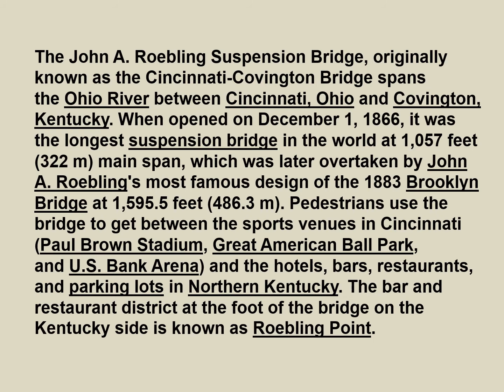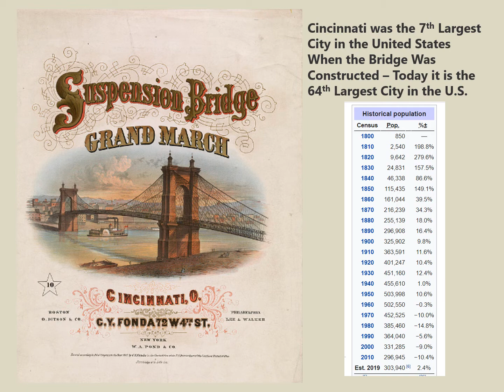Cincinnati - Covington Suspension Bridge - When opened 1866 Longest Suspension Bridge in the World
John A. Roebling Bridge and or Cincinnati-Covington Bridge Spanning the Ohio River

The John A. Roebling Suspension Bridge, originally known as the Cincinnati-Covington Bridge spans the Ohio River between Cincinnati, Ohio and Covington, Kentucky. When opened on December 1, 1866, it was the longest suspension bridge in the world at 1,057 feet (322 m) main span, Bridge Deck 25 Feet in Width .which was later overtaken by John A. Roebling's most famous design of the 1883 Brooklyn Bridge at 1,595.5 feet (486.3 m). Pedestrians use the bridge to get between the sports venues in Cincinnati (Paul Brown Stadium, Great American Ball Park, and U.S. Bank Arena) and the hotels, bars, restaurants, and parking lots in Northern Kentucky. The bar and restaurant district at the foot of the bridge on the Kentucky side is known as Roebling Point.